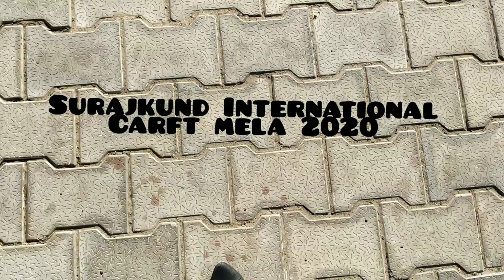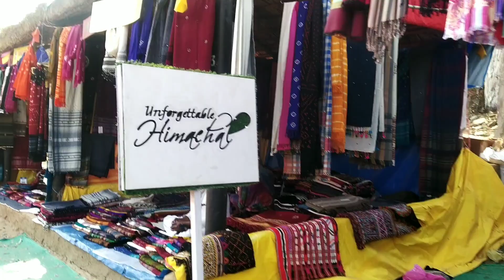SurajKund International Craft Mela 2020 / worst experience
Worst experience